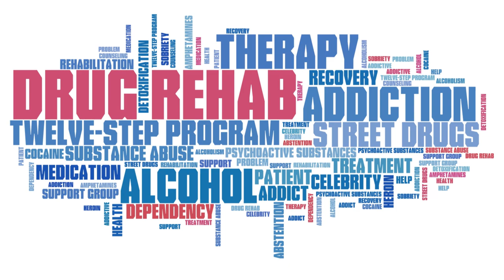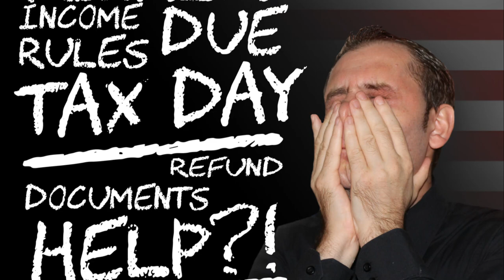The Power of Recovery: Breaking the Revictimization Cycle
In this powerful video, we discuss breaking the cycle of revictimization for survivors of sexual assault, domestic violence, and betrayal. Join the conversation to learn how to empower and support survivors on their journey towards healing and recovery.  Breaking the cycle of revictimizing others can make a better society.
The Mother Trucker Show with Host Peachy King is a variety of jokes, music, restreams and other topics. This is a non profit channel.